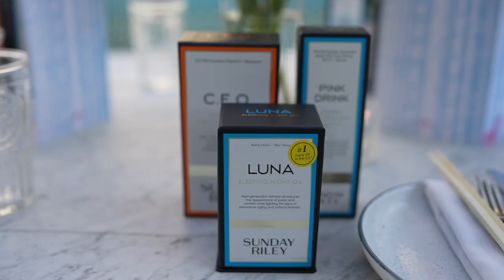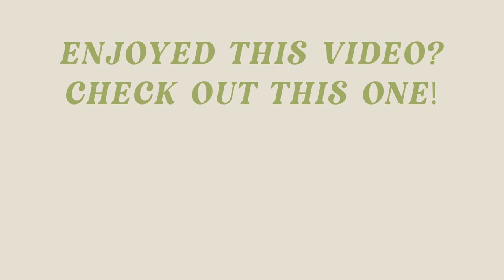Hosting My First BRAND EVENT with Sunday Riley!! End Of Summer Garden Party in Austin 🌸🌺🍹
I'm still in shock that I was given this opportunity to host an event in Austin with one of my favorite skin care brands, SUNDAY RILEY! I am so so grateful for each and every one of you that watches my content, it's all because of you that I was able to do this! 💖

Sunday Riley Luna Oil
Sunday Riley Pink Drink